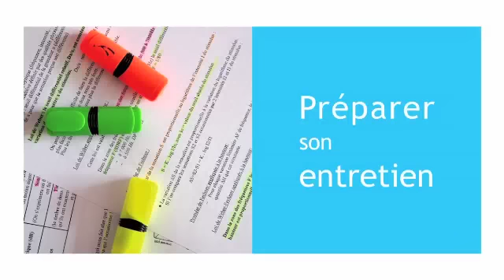Entretien d'embauche : les questions à préparer pour réussir !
Un entretien d'embauche se prépare ! Jérémie Oesch, expert en relation client vous donne quelques outils afin de construire votre discours de façon à montrer son sérieux, son assurance et surtout l'envie de travailler. Pour en savoir plus, consultez nos fiches pratiques sur Cnikel.com